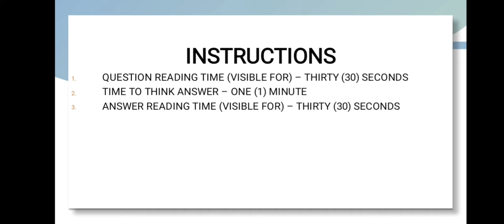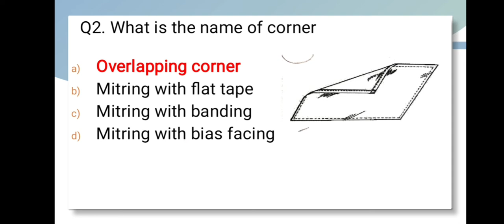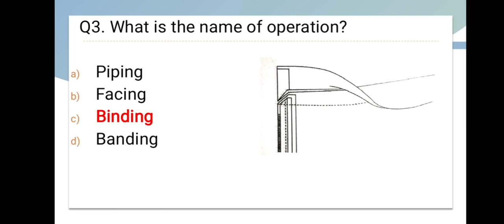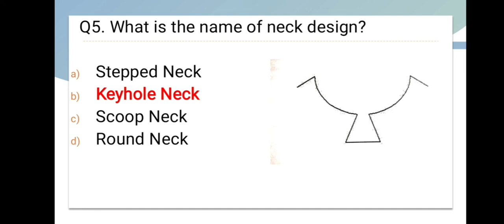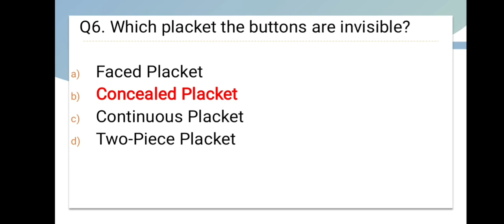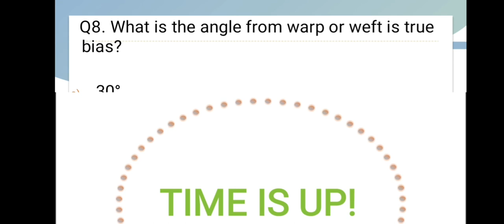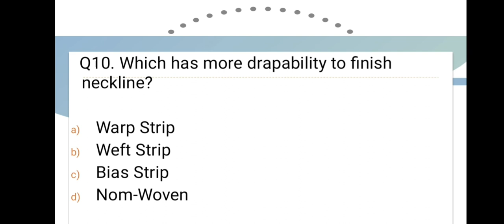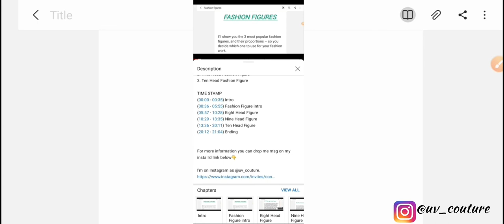PART-II MCQ Questions for Practice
Hello Everyone,
Today we discussed 10 MCQ questions on seam finishes, necklines etc in which 5 questions are of picture based and 5 questions are normal. So, I hope you love the way of learning.

I'm on Instagram as @uv_couture. Install the app to follow my photos and videos.